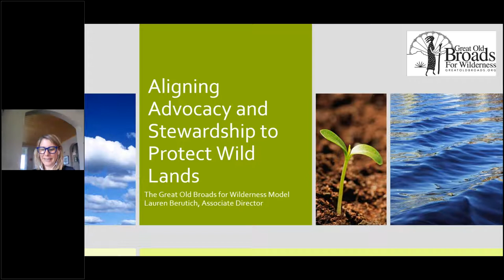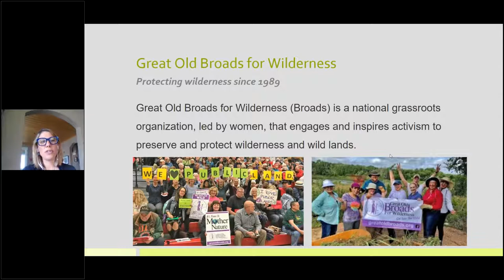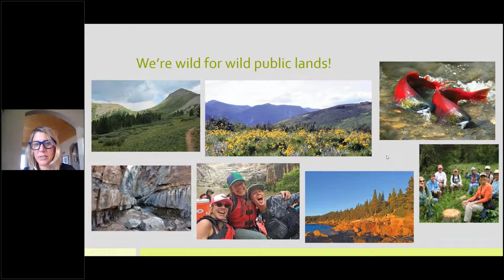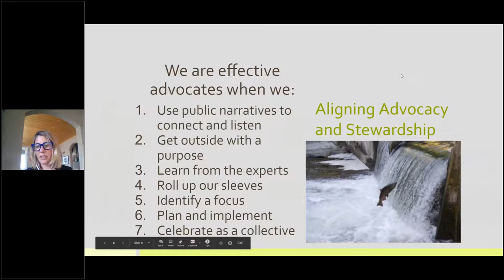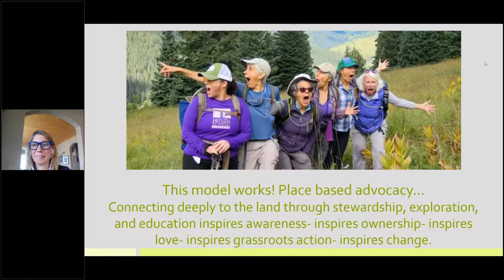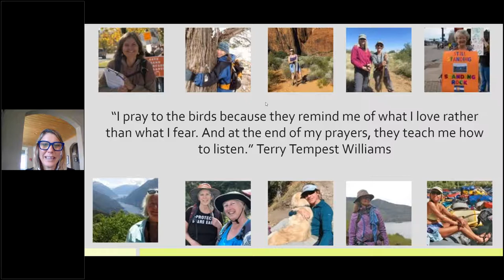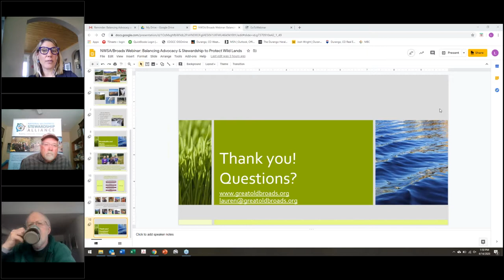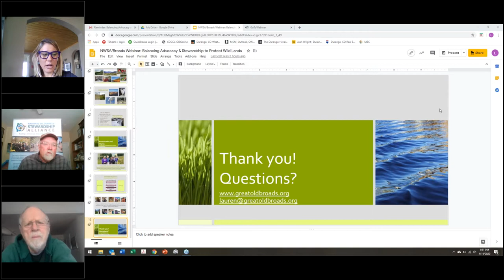Balancing Advocacy and Stewardship to Protect Wild Lands The Great Old Broads for Wilderness Model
The Great Old Broads is an organization that combines stewardship and advocacy.  Listen in to see how they balance these two goals.